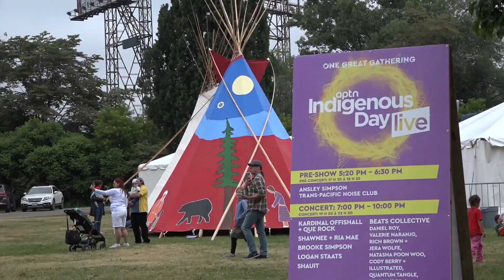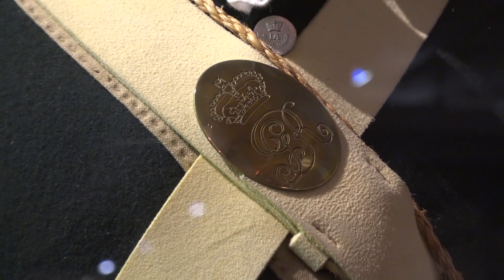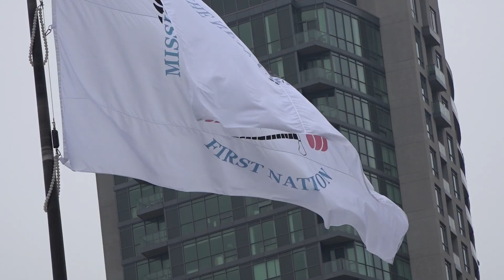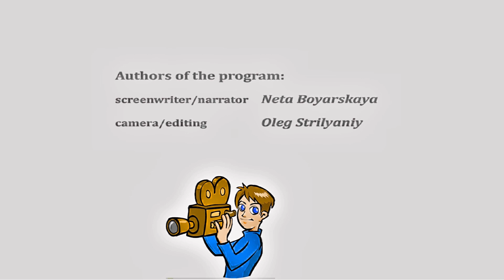РЕПОРТАЖ О ЕЖЕГОДНОМ ФЕСТИВАЛЕ ИНДЕЙЦЕВ В ТОРОНТО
Репортаж о ежегодном фестивале индейцев POW WOW в Торонто 2018